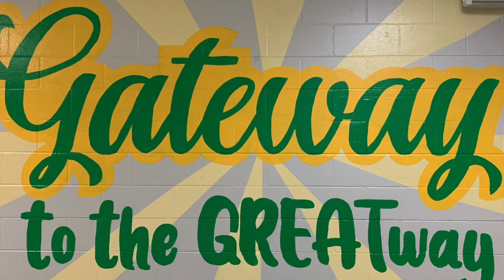Rig a Jig Jig Movement Game 1st Grade Music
Our 1st grade musicians are having so much fun learning to explore AB form in music, walking and skipping to the beat, learning to find a partner (sooo funny how excited they get to skip around with a friend!), moving safely through space at slow and fast tempi, and singing with this simple little song Rig a Jig Jig!  We've also explored other ways to move like tip toeing, crawling, jumping, hopping- anything they can think of- during the learning process. Music is JOYFUL! We love having fun while we learn and make music together.

Katie Traxler, Music Teacher
Gateway Elementary MNPS